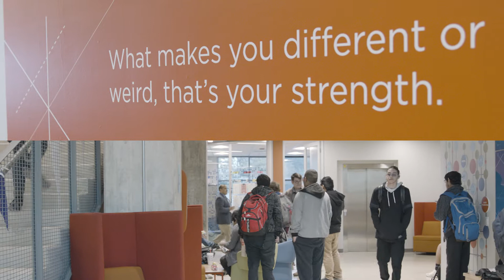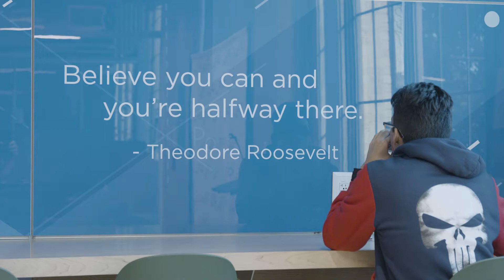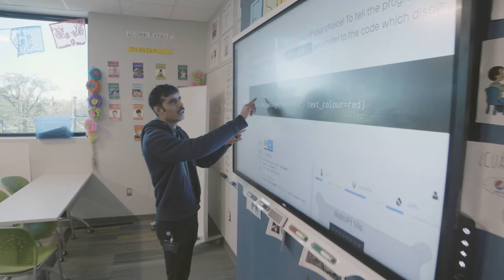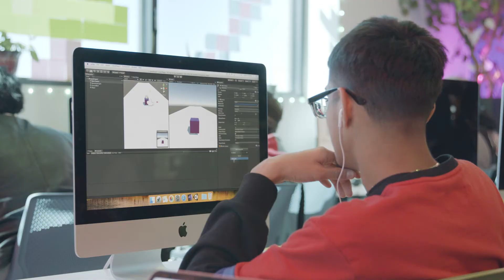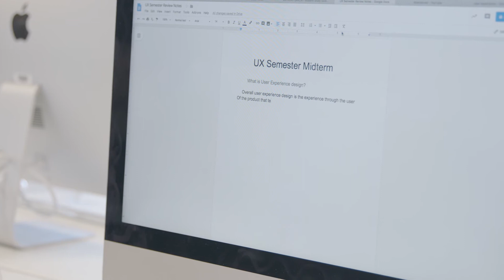CAST TECH High School in SAISD prepares students for careers in Cyber Security, UX and more.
Coding, cyber security, user experience, gaming and entrepreneurship are just some of the career pathways at CAST Tech. Located downtown, students are immersed in San Antonio's tech district with a direct link to industry partners that include H-E-B, Jungle Disk, Rackspace, Frost, and USAA.